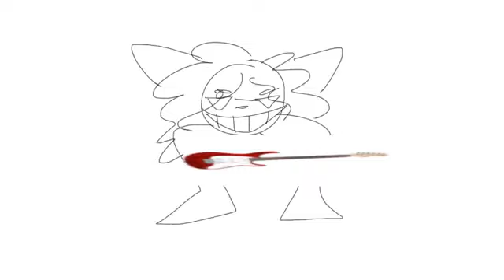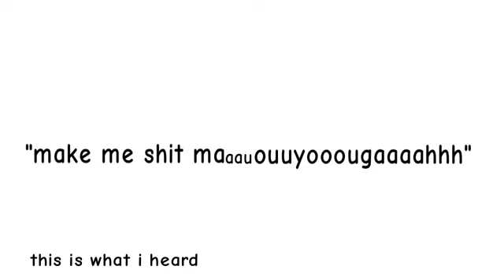Cat Weed - Catillaz Official MV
Cat Weed©
Licensed by RealCompany